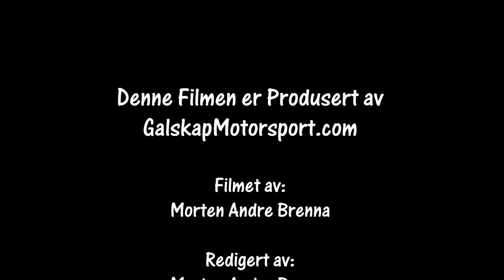Bilcross Elverum 08.05.2022